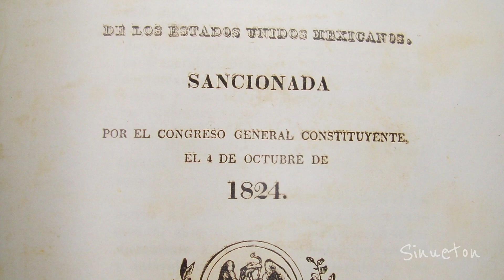¿Por qué hay Estado, Ciudad y País llamado Mexico? - Sinueton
En este video descubriremos por qué hay un Estado, una Ciudad y un País que reciben el mismo nombre, causando confusión en mucha gente.